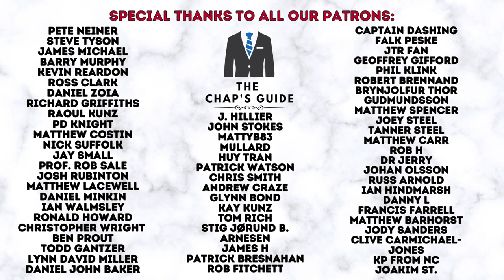AM I A CHAP | GENTLEMEN'S STYLE ASSESSMENTS | VOLUME 19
In this video your host will provide a style assessment a viewer/s, who have provided images of their habitual attire for this purpose.